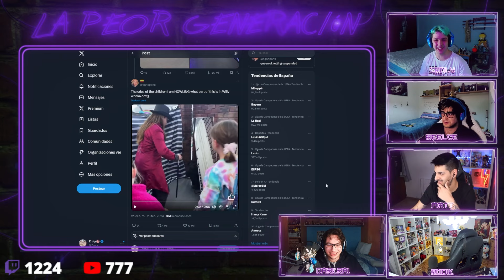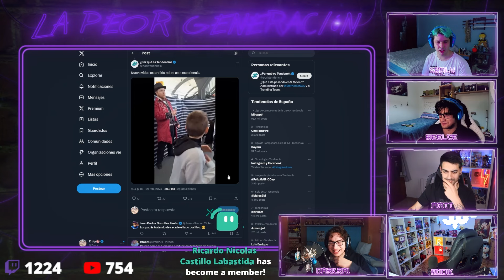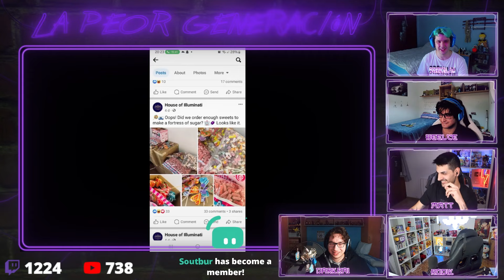LA ESCANDOLOSA ESTAFA DE WILLY WONKA Y SU EVENTO EN USA